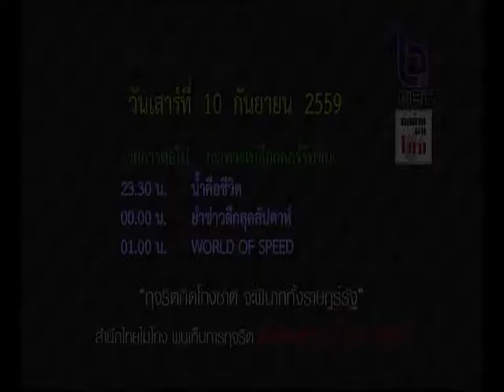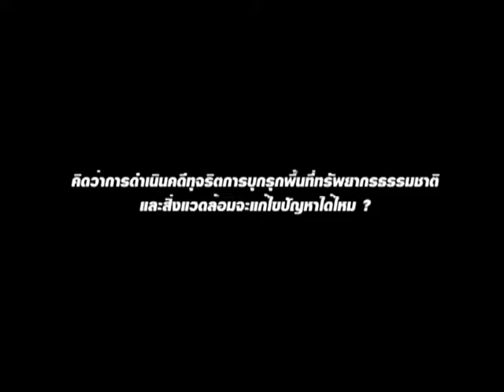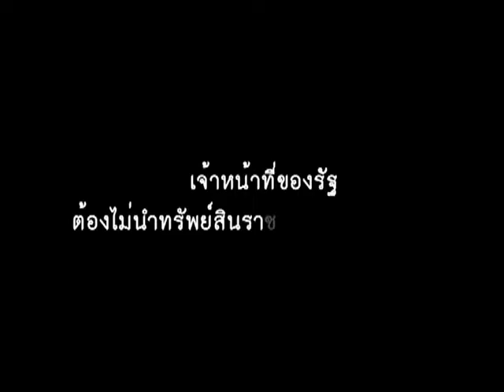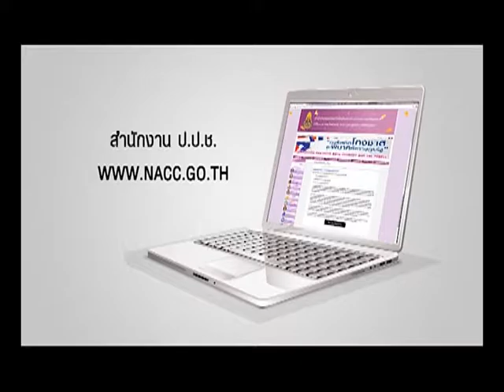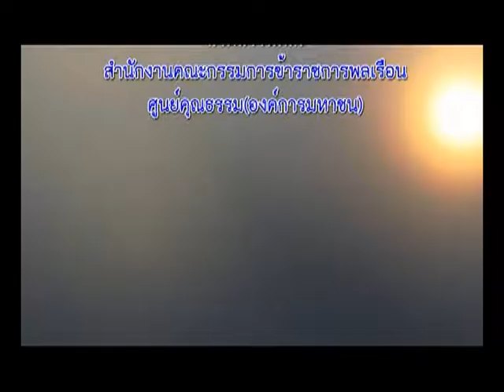กะเทาะเปลือกคอร์รัปชัน : การบูรณาดำเนินคดีทุจริตพื้นที่ทรัพยากรธรรมชาติ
กะเทาะเปลือกคอร์รัปชัน

ประเด็น การบูรณาดำเนินคดีทุจริตพื้นที่ทรัพยากรธรรมชาติและสิ่งแวดล้อม

ให้สัมภาษณ์โดย นายสนั่น ทองจีน ผู้ช่วยเลขาธิการคณะกรรมการ ป.ป.ช.